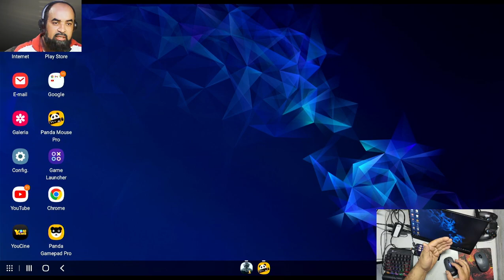ARENA BREAKOUT NO SAMSUNG DEX COM PANDA MOUSE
Bem vindos !
Esse é o canal Junião Panda !
Um canal voltado para jogos mobile com foco em mapeadores para gamepad e teclado e mouse .
Tudo que você precisa saber sobre mapeadores para android você encontra aqui!

Temos poucos recursos mais nos esforçamos para trazer o máximo de informação para você.

O nosso foco é a sua diversão !